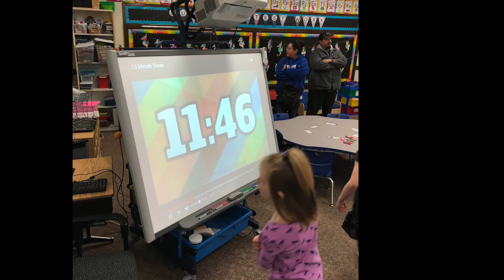Franklin Math Night: Escape the Room 2018